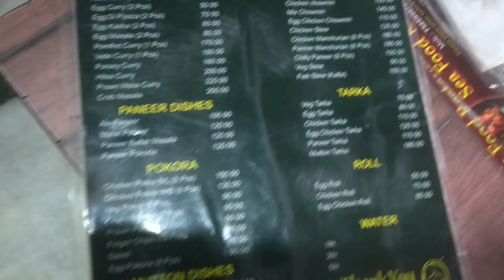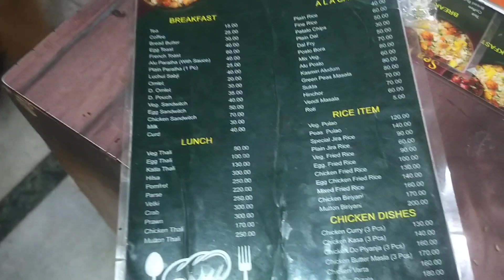New year celebration|| at Digha||1/1/2023